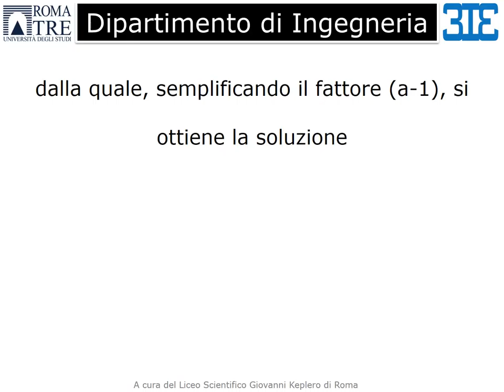Mooc - Thinking of studying Engineering? - Esercizi svolti equazioni di primo grado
Esercizi svolti equazioni di primo grado